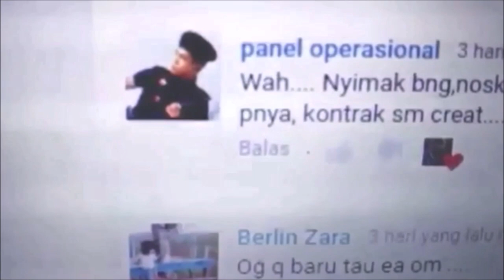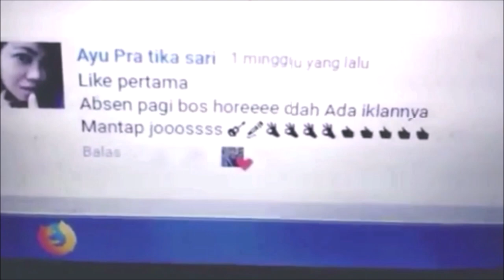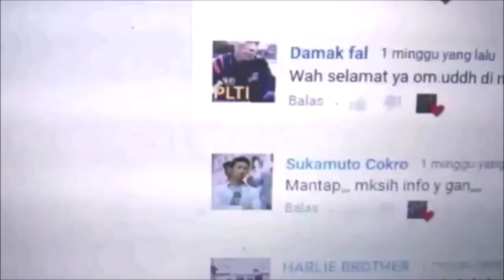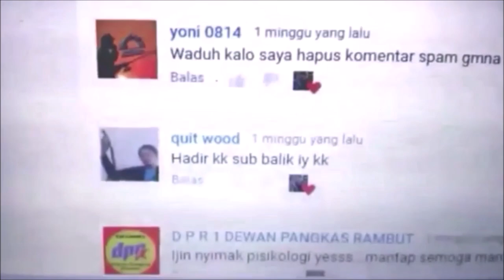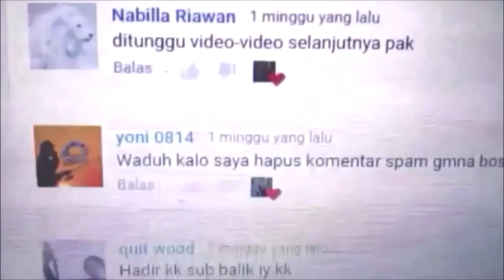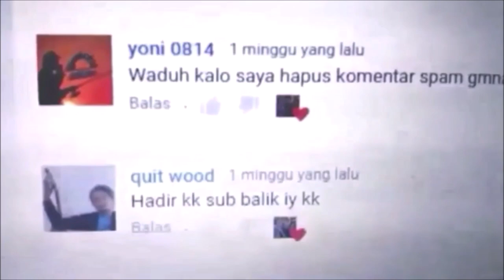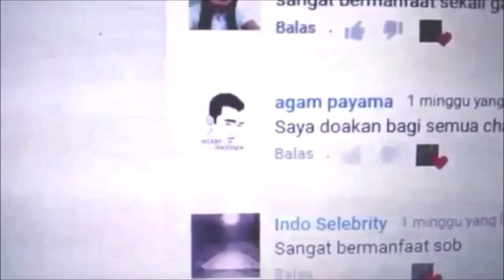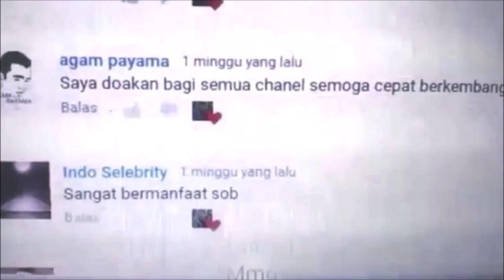Kisah Youtuber Mancing : Lakukan ini Monetisasi#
Monetisasi itu mudah jika kita lakukan cara cara yang sudah tertera di patner youtube yang tidak mengambil konten orang lain atau reuploder